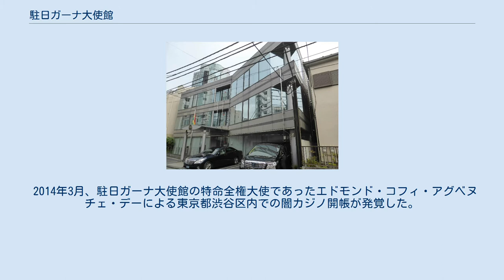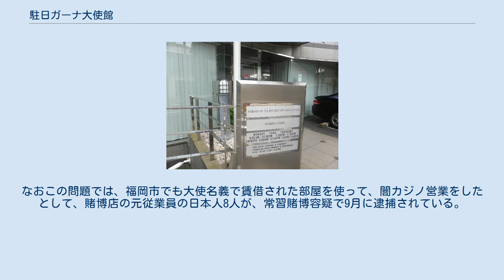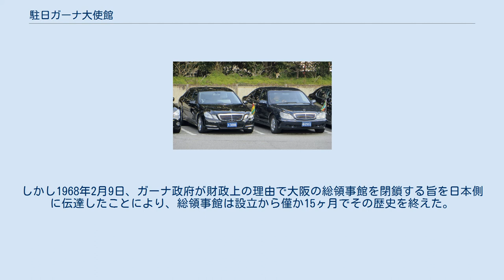駐日ガーナ大使館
日本・ガーナ関係
駐日ガーナ大使館（英語: Embassy of Ghana in Japan）は、ガーナが日本の首都東京に設置している大使館である。
 1957年3月6日、日本はガーナの独立と同時に承認。
1960年5月20日、ガーナが東京に大使館を開設した。
 2018年6月19日より、フランク・オチェレが特命全権大使を務めている。
 2014年3月、駐日ガーナ大使館の特命全権大使であったエドモンド・コフィ・アグベヌチェ・デーによる東京都渋谷区内での闇カジノ開帳が発覚した。
大使名義で部屋を賃貸借することで外交特権があるかのように装っていたが、外務省への届け出がなかったために特権が効かず、捜査される。
闇カジノに参加していた日本の民間人10人が逮捕。
デー大使は、摘発直後に警視庁保安課の事情聴取要請を拒否して日本を出国、以後帰任しないまま、同年12月22日に後任者のシルベスタ・ジュドゥ・パポ・パーカー＝アロテが皇居で信任状を捧呈し、新大使として正式に着任した。
なおこの問題では、福岡市でも大使名義で賃借された部屋を使って、闇カジノ営業をしたとして、賭博店の元従業員の日本人8人が、常習賭博容疑で9月に逮捕されている。
 在大阪ガーナ総領事館（英語: Consulate-General of Ghana in Osaka）は、かつてガーナが日本の大阪府に設置していた総領事館である。
 1966年8月20日に在大阪ガーナ総領事館の開設が定められ、同年11月1日、初代総領事ドゥジエウォアヌ・クワク・クレヴォメ (Dziewoanu Kwaku Kulevome) が総領事館を開設した。
しかし1968年2月9日、ガーナ政府が財政上の理由で大阪の総領事館を閉鎖する旨を日本側に伝達したことにより、総領事館は設立から僅か15ヶ月でその歴史を終えた。